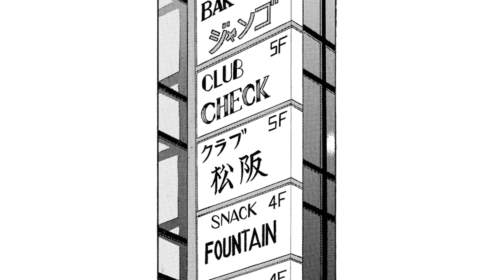【漫画】島耕作、ついに会社を去る─ 次なる道は社外取締役！『社外取締役 島耕作』【公式】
▼島耕作、コロナ感染。宿泊療養施設での隔離生活の実情とは…「相談役 島耕作」

牛丼が・・！色んな料理に大変身！ネットで話題の『大東京ビンボー生活マニュアル』
トネガワ、ハンチョウに続く『カイジ』スピンオフ第3弾!『上京生活録イチジョウ』

▼「社外取締役  島耕作」弘兼憲史

▼「モーニング」は毎週木曜日/「モーニングtwo」は毎月22日発売！